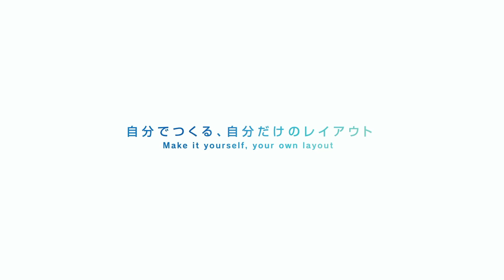[ADAview] ツクルはたのしい！ Welcome 2024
2024年春、ADAの新プロダクトで「ツクル」を一緒に楽しもう!
In 2024, with ADA's new products Let's all enjoy making!